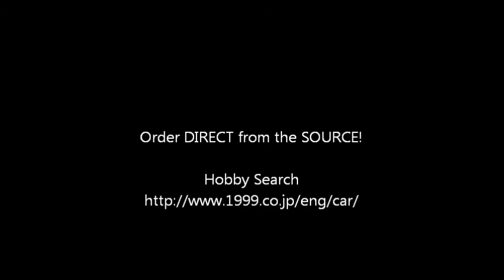The Stash Project - Stash Report - 07/03/2015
The Stash Project's Stash Report takes a look at this week's news and kit releases.